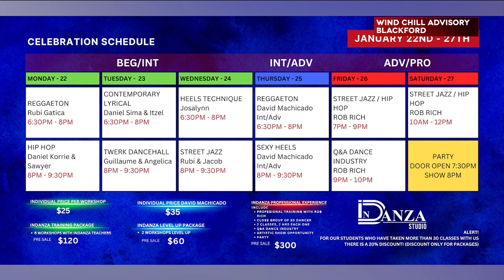InDanza performs! - 1/17/24